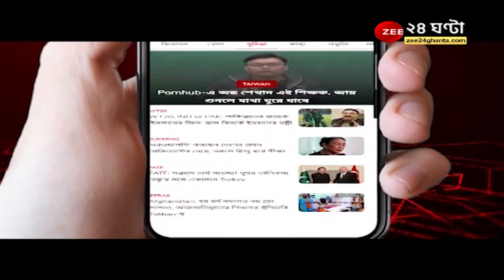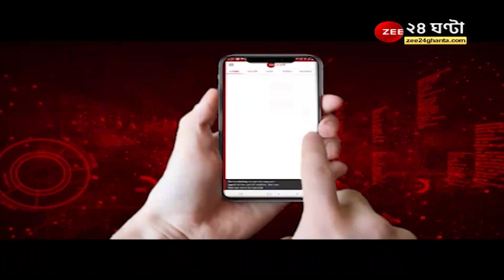চা-বাগানে চিতাবাঘের শাবকের দেখা মিলল। আতঙ্ক ছড়াল ওদলাবাড়ির দুলুবস্তিতে শাবকের সন্ধান।